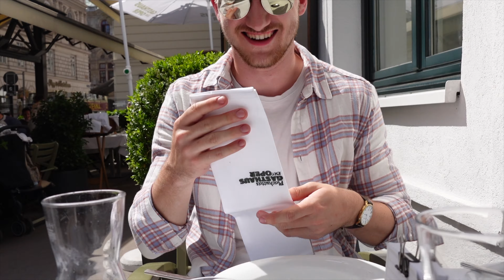Was geht da PLÖTZLICH ab? l Wien VLOG l Deniz mit Z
Wir streifen durch die REICHSTEN Gassen Wien's und schießen Instagram Bilder!

Den BESTEN Burger wurde mir zubereitet von Bekir! schaut bei ihm Vorbei!

Handstand wird wie immer gelernt! mit einem anschließenden  Rückentraining!

!Lässt gerne ein Abo da um nichts mehr zu verpassen!

Schaut auch bei Daniel vorbei der würde sich ebenso über ein Abo freuen!

Dani.cLight

Was geht da PLÖTZLICH ab? BESTER Burger in Town und ein HARTES Training I Deniz Sayinit's Life #2